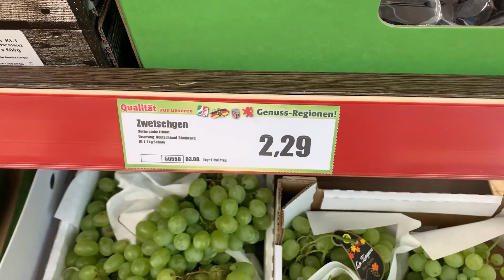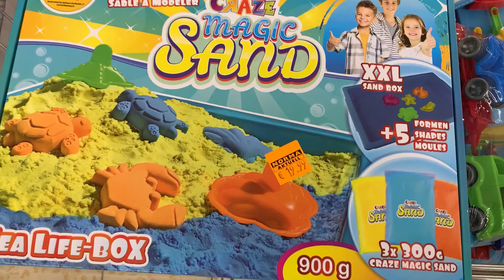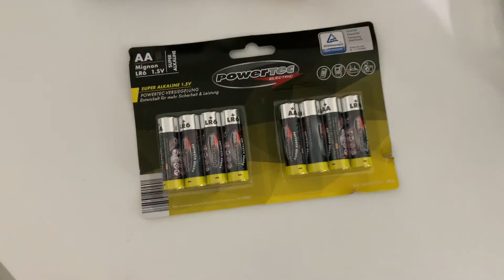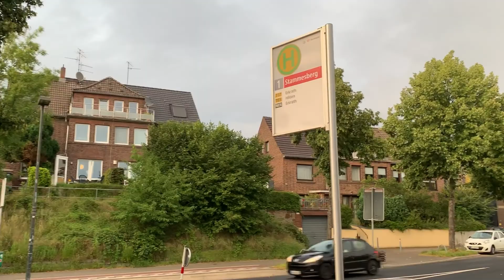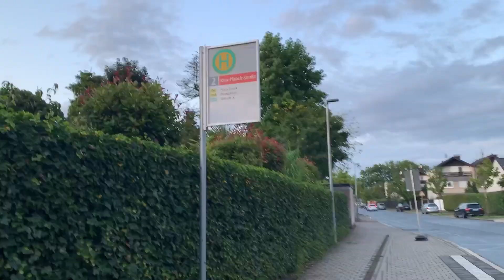💛ФИНАЛЬНЫЕ РАСПРОДАЖИ, ПОЕХАЛИ НА ПОЕЗДЕ НА ОЗЕРО 💛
предыдущее видео
Как я пеку хлеб
Как я выращиваю закваску
Рецепт сырников из тофу
200 гр тофу
100 гр кокосового молока
1 ст ложка кокосового сахара
1 ст ложка кокосового урбеча
2 ст ложки рисовой муки
1 ст ложка сока лимона
Щепотка соли
Ваниль
Изюм
Все ингредиенты пробить погружным блендером
Добавить изюм
Лепим сырники и жарим на сухой сковородке под крышкой минут 5 на среднем огне
Рецепт салата из овощей
Баклажан 1
Паприка 1
Помидор 1
Огурец 1
Чеснок 1 зубчик
Укроп
Петрушка
Растительное масло для жарки
Соль
Перец
Здесь как мы готовим сырники